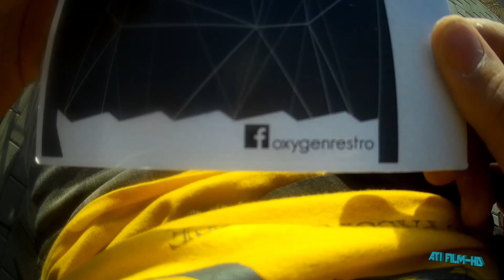Pongrác-tető, biciklitúra - Oxygen Restro beugró (ATI FILM)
A Gyergyói-havasok főgerince észak-dél irányú. A hegységen áthaladó út a Pongrác-tetőn (1256 m) keresztül köti össze a Gyergyói-medencét (800m) Békással, szűkebb körben, Gyergyószentmiklóst a Gyilkos-tó-üdülőteleppel!
Útvonal: Gyergyószentmiklós - Pongrác-tető szakaszon el és vissza (16km x 2), az Oxygen Restro beugróval egybekötve! Jó hely, csak ajánlani tudom! :)
Az ereszkedés mindent visz, ezt is ki kell próbálni! :)